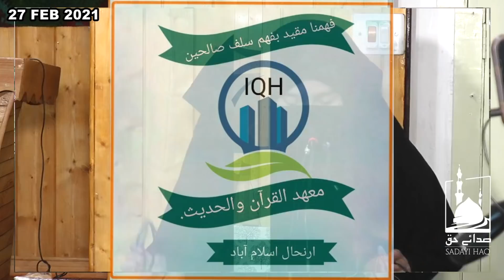VURANHALL IJTIMAH 27 FEB 2021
تقسيم انعامات